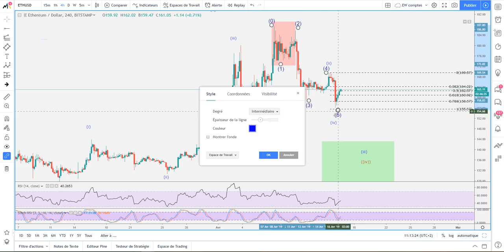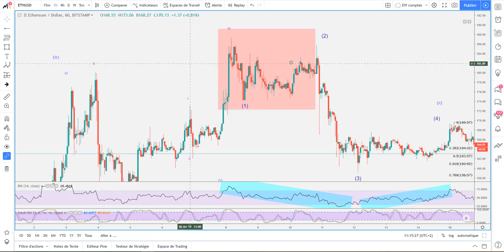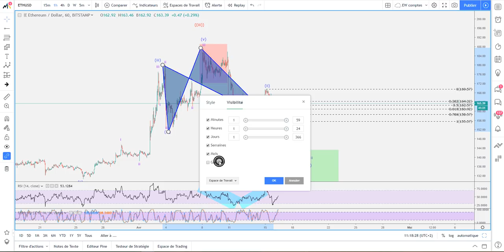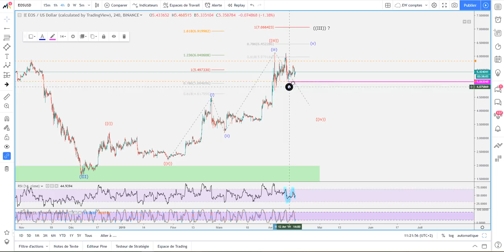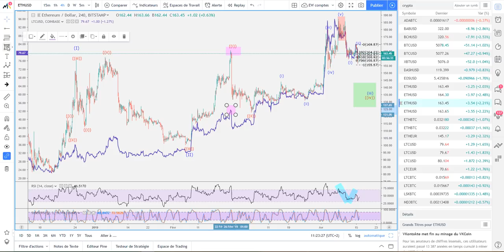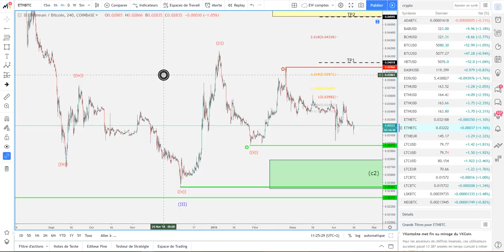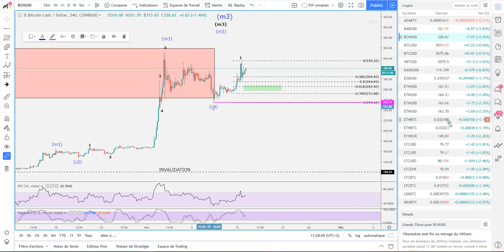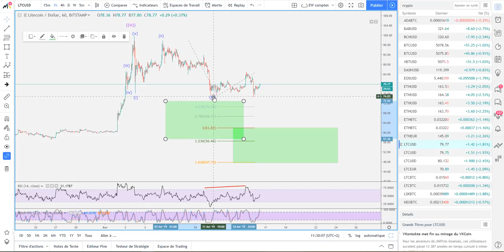[Market_Reader] ETH ou aspirine Prise 2 son OK